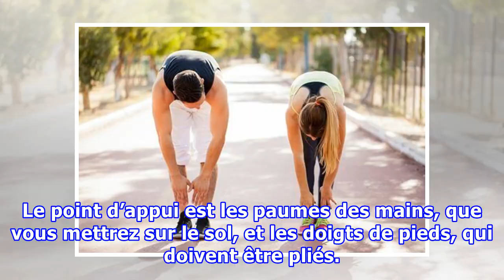5 positions tibétaines pour rajeunir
5 positions tibétaines pour rajeunir
5 positions tibétaines pour rajeunir Grâce à ces positions, nous obtiendrons une meilleure flexibilité, ce qui suppose une meilleure agilité. Pour obtenir de plus grands bienfaits, il est bon de les réaliser au quotidien. Tout le monde souhaite lutter contre le passage du temps. Ce que beaucoup de p...